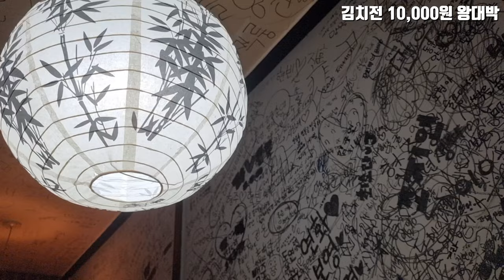김치전(10,000원) 왕대박(둔산동) [ 대전 '사우쌤'의 '맛집&멋집리뷰' 제47회 ] 대사우TV